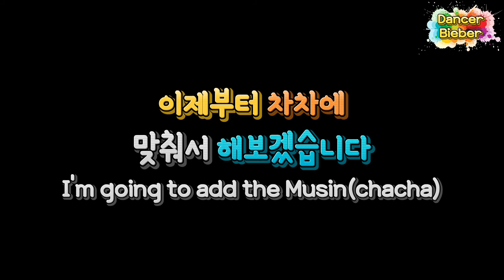살사 | 샤인 | Chapter8 / Salsa | Shine | Footwork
00:00 샤인 Chapter8
00:18 샤인 Chapter8 동작 보기
01:10 샤인 Chapter8 설명
04:35 카운트에 맞춰서
05:39 음악(차차)에 맞춰서
한곡 완성 샤인 챕터 8 부분입니다.
※ 제가 올리는 모든 영상은 "더댄서" 선생님에게 배운 내용을 기반으로 제작되었습니다.

※ 수업 및 사당 동호회 문의는 카카오톡ID totoaa / 카페 / 소모임앱 [ Lunes ]검색 / Instagram : totoaa77 / Facebook